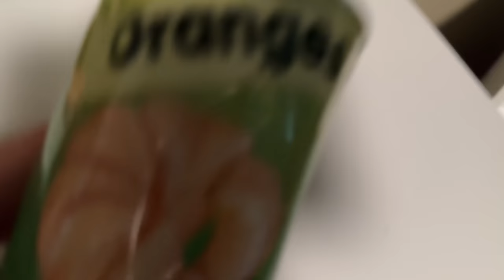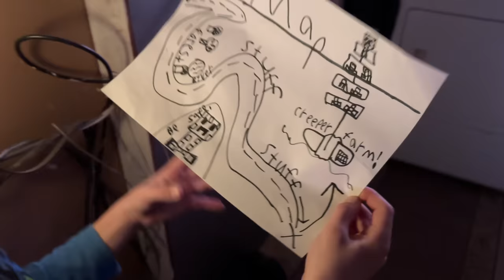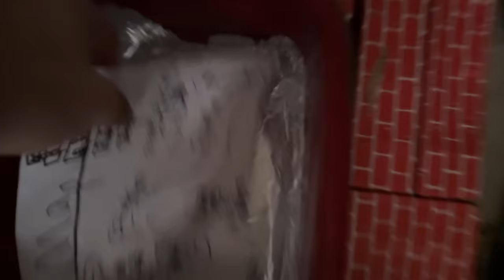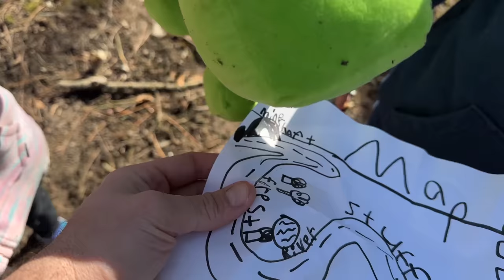MINECRAFT IN REAL LIFE - CREEPER FARM RESCUE MISSION!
Caleb & Isabel are playing with Minecraft LEGO THE ABANDONED MINE when all of a sudden, they warp through a nether portal! Can they save a baby creeper's dad from a creeper farm? Or will they be too late and he transform into a mutant creeper forever?!